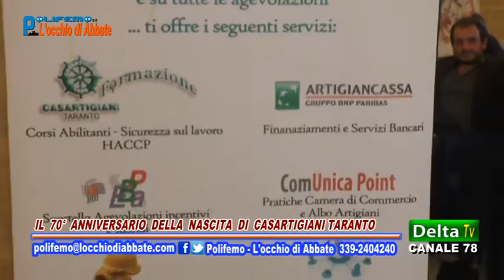Il 70° anniversario della nascita di Casartigiani Taranto